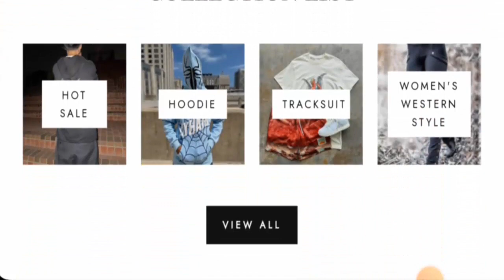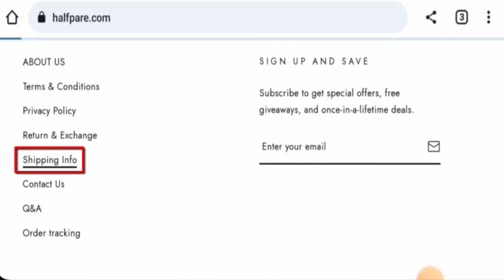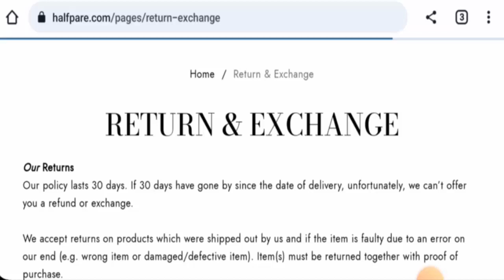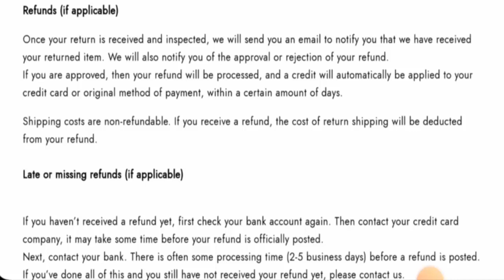Halfpare Reviews (Dec 2023) - Is This A Fake Website? Find Out! | Scam Inspecter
Do you want to know about Halfpare Reviews?  Watch this video till end because in this video you will get to know about the legitimacy of the site.

Scam Inspecter